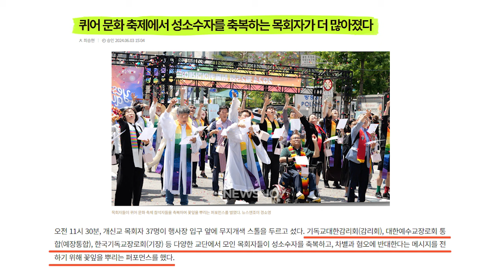퀴어 망제(?)를 지지하고 축복하는 목회자들! '예수 퀴어' 할 날은 오지 않습니다